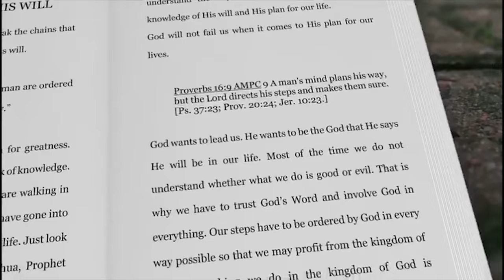The Tissie Talk show by Sarah Francois with Guest Blecks Flex [Episode one]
EPISODE ONE

Produce by Lumene Chenet